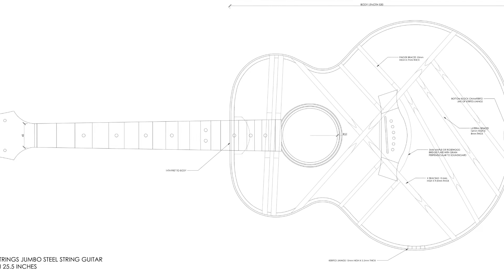Building my Jumbo Acoustic Guitar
Under the skillful supervision of Michael Snowden (woodandstrings.com.au)
I built this beautiful instrument.